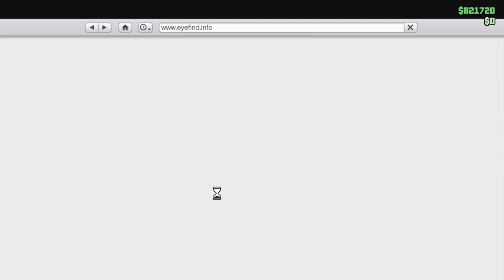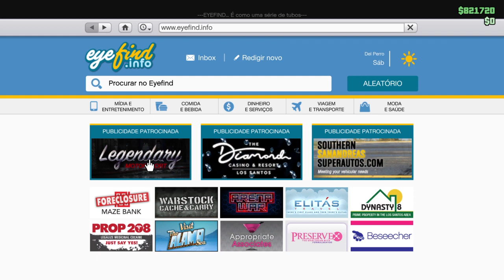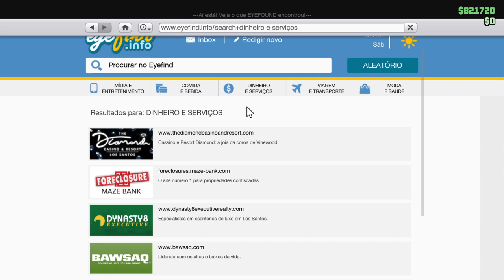CAR TO CAR CRIE SEUS VEÍCULOS MODDED NA OFICINA DE TUNING.